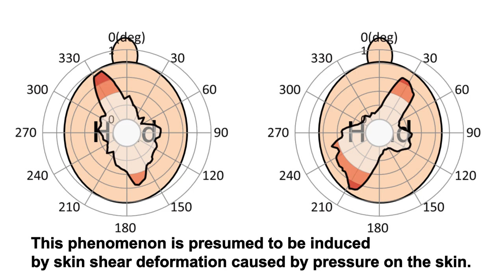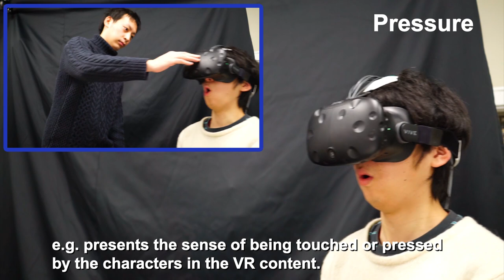HangerOVER: HMD-embedded haptics display with hanger reflex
Yuki Kon, Takuto Nakamura, Hiroyuki Kajimoto, Yasuyuki Yamaji, Taha Moriyama
The University of Electro-Communications, Japan